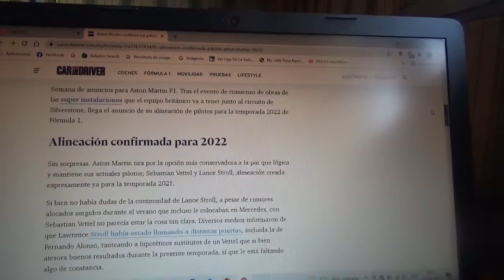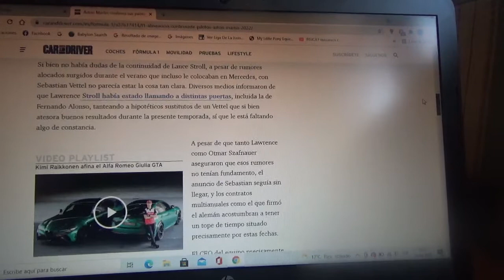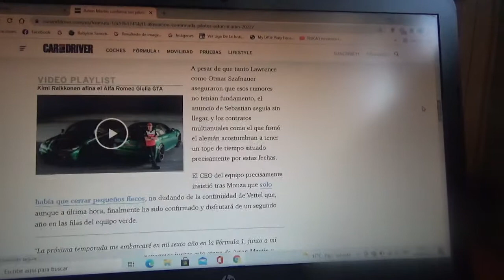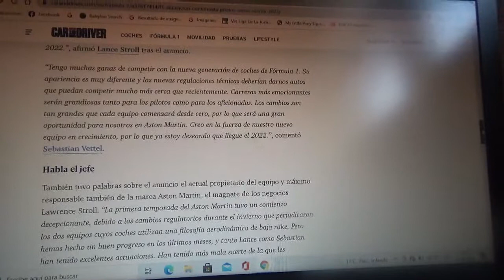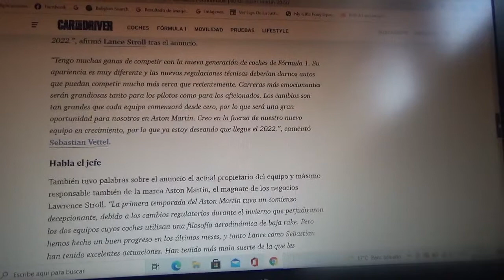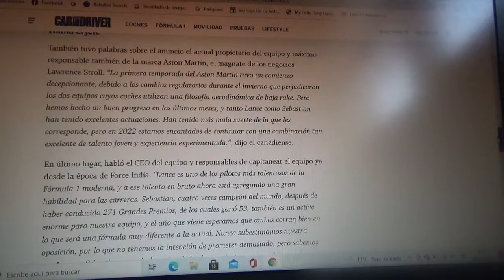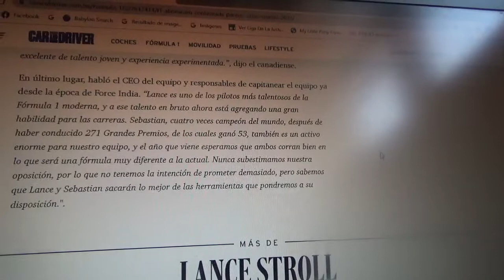Aston Martin F1 Team confirma a sus pilotos oficiales para la Temporada 2022 de F1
Seguirán siendo dentro del equipo domiciliado en SIlverstone el alemán Sebastian Vettel y el canadiense Lance Stroll